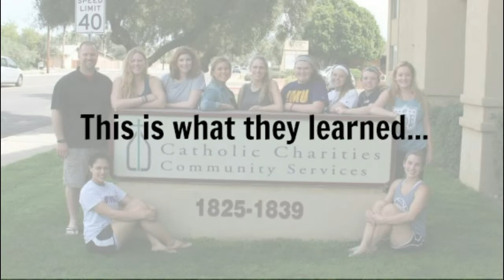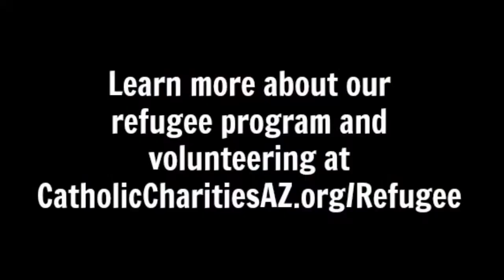JMU Students Help Refugees in Phoenix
Students from James Madison University spend their Spring Break in Phoenix to help Catholic Charities Refugee Program.